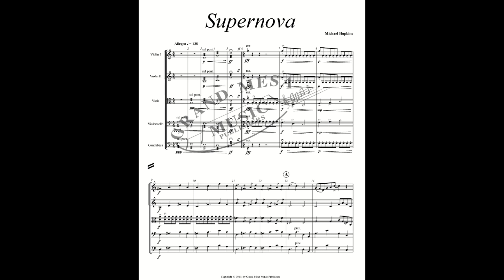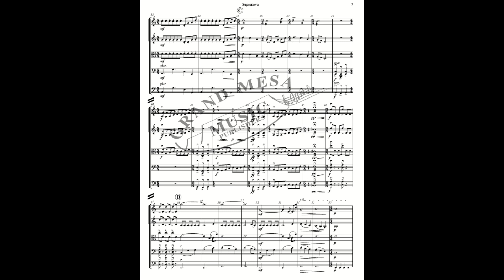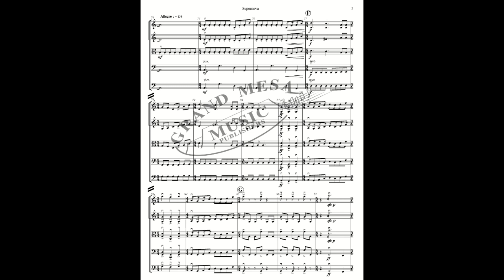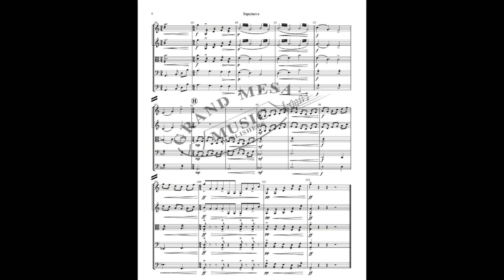Supernova by Michael Hopkins (Orchestra) - Score and Sound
Grade 3
"Supernova" is a stellar explosion that is more energetic than a nova. In this hyper-energetic new string work, the first five measures of tremolo build up to the "explosion".